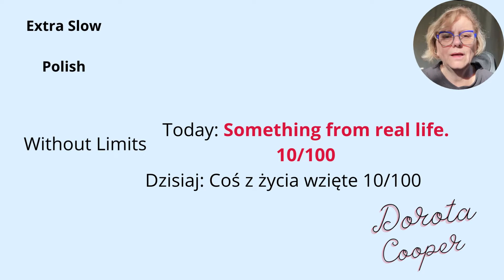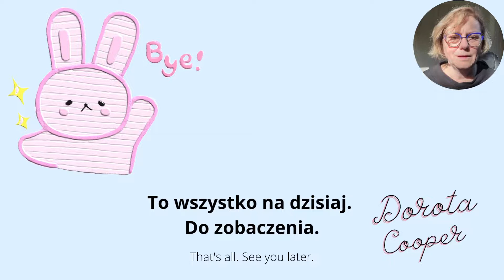All Saints Day. Something from real life 10/100 (2022)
Learn Polish! Trust me, it is worth it. Today is "All Saints Day".This time I have decided to create something different. I wanted to show you a little bit about my life.